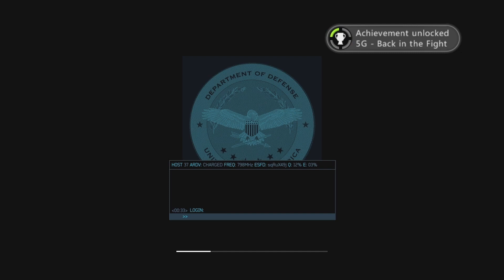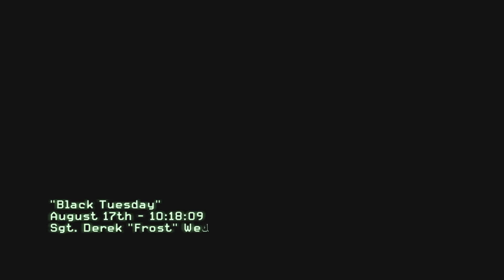Going back in time MW3 ACT 1